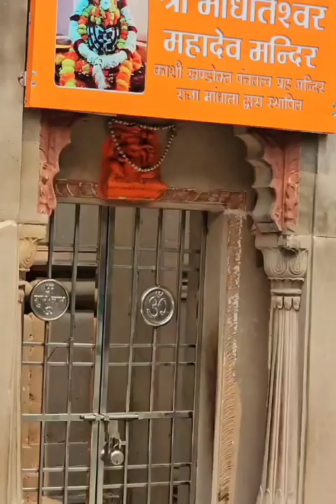अपने नये स्वरुप में स्थापित काशी विश्वनाथ मंदिर कारीडोर में ज्ञान व भक्ति का संचार होता है?